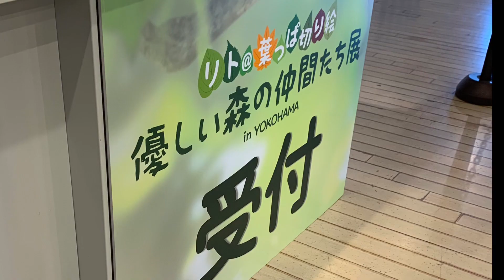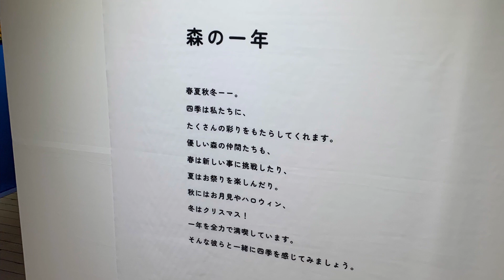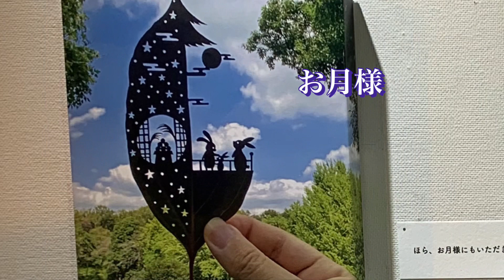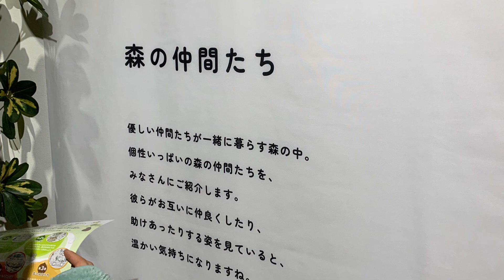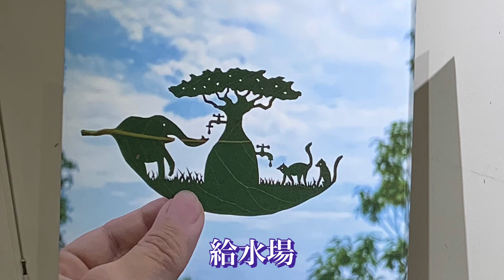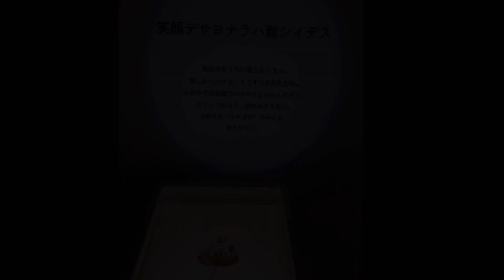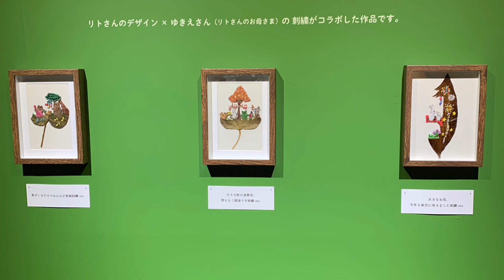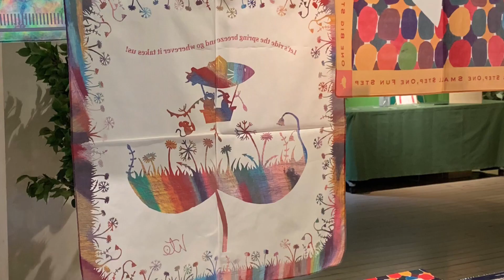優しい森の仲間たち展 リト@葉っぱの切り絵 横浜赤レンガ倉庫 癒しの旅